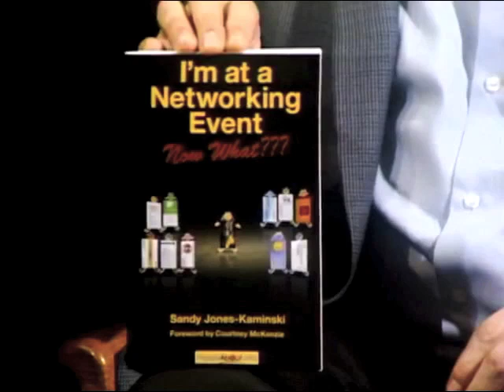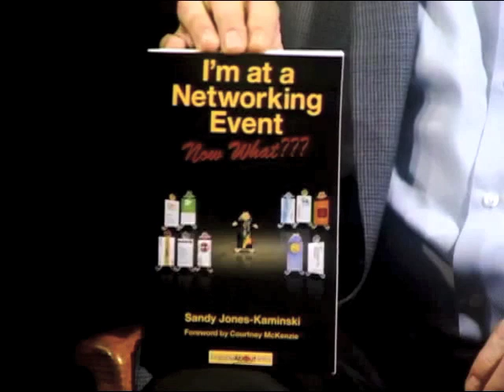Sandy Jones-Kaminski, Author of I'm at a Networking Event--Now What??? on You're Hired! - Part-1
Edit of Part-1 of 3 of Sandy Jones-Kaminski on "You're Hired!" being interviewed by host Steve Piazzale, Ph.D. Sandy discusses her book (available on Amazon I'm at a Networking Event Now What???